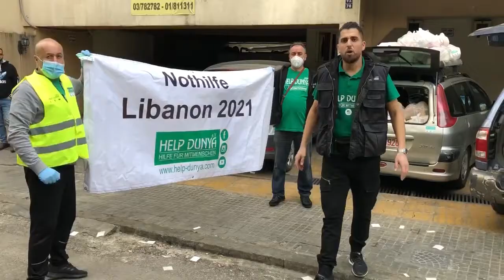Help dunya e.V. | ++Update: Nothilfe im Libanon++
++Update: Nothilfe im Libanon++
Im Libanon 🇱🇧 ist die Situation leider sehr schlecht .
55% der knapp 6 Millionen Libanesen, leben unter Armut, darunter viele Kinder und Ältere, abgesehen von den zusätzlichen Geflüchteten aus Palästina und Syrien etc.
Die schwere Wirtschafts.- und Finanzkrise trifft die Bürger stark, insbesondere im Bereich Lebensmittel, die kaum noch erschwinglich sind.
Hierdurch entsteht leider teilweise eine Hungersnot, abgesehen von der Corona bedingten Krise, mit weltweit einer der härtesten Lockdowns.
Die Explosion vom 4.8.20 hat, vielen das Leben gekostet oder verletzt und ein Trauma hinterlassen .
Ebenfalls hat es zu ca. 300.000 Obdachlosen und vielen zerstörten/beschädigten Wohnungen geführt.
Daher ist und war unser Team, regelmäßig vor Ort zur Unterstützung der Wiederherstellung von Wohnungen und vor allem, zum verteilen von lebenswichtigen Lebensmittelpaketen an Betroffene.
Liebe Spenderinnen und Spender , wir bitten um weitere Unterstützung, um so vielen wie möglich gemeinsam zu helfen .
Spendenkonto🚨:
Sparkasse Bremen
IBAN: DE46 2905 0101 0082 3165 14
BIC: SBREDE22XXX
Verwendungszweck: Nothilfe-LI
(Banküberweisungen werden bevorzugt.)
Instagram/Facebook/YouTube: Help Dunya
Gemeinsam können wir vieles bewirken! Du kannst auch ganz einfach helfen, indem Du unsere Beiträge teilst und von uns erzählst.